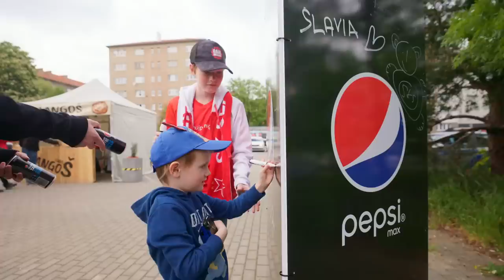𝐌𝐀𝐓𝐂𝐇𝐃𝐀𝐘 | Slavia - Bohemians 6:0 | Museli jsme taky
Třetí vršovické derby během měsíce, třetí triumf sešívaných. Vítězství 6:0 nad Bohemians přineslo řadu silných příběhů, nad všemi ční čtyři branky Václava Jurečky. Slávisti, vítejte u nového dílu formátu MATCHDAY, prvního z nadstavby.
Na co se můžete těšit?

Na bezprostřední dojmy Václava Jurečky, který jako druhý slávista v novodobé historii skóroval v ligovém utkání čtyřikrát. Před 28 lety obdobný husarský kousek předvedl Robert Vágner. Jurečka se navíc trefil ve všech čtyřech vršovických derby této sezony, síť vypnul v součtu sedmkrát.

Po utkání jsme zpovídali Micka van Burena, který si prožil debut s kapitánskou páskou na paži a trenérskému týmu se odvděčil brankou, stejně tak Davidy Douděru a Juráska. Přinášíme i ohlas Ondřeje Koláře, který vychytal desáté čisté konto v ročníku, což je nejvíc ze všech brankářů v lize!

Natočili jsme pro vás rozhovor s Petrem Jandou, dvojnásobným mistrem Ligy se Slavií, který dorazil na utkání se synem Jakoubkem. Jak se Jakoubkovi po úrazu krční míchy daří? A jak si váží pomoci Slavie, která ve spolupráci s Donorem založila na jeho podporu nadační konto?

Před utkáním jsme zavítali do fanzóny, kde se fanoušci mohli zvěčnit nejen s čerstvě nabitou trofejí pro vítěze MOL Cupu, ale rovněž v rámci autogramiády se slávistickými ženami, které v neděli získaly jistotu obhajoby mistrovského titulu. O radost se podělily autorka klíčové branky z derby Tereza Kožárová, brankářka Olivie Lukášová, záložnice Martina Šurnovská nebo Petra Divišová.

Holky, gratulujeme k velkému úspěchu!

Hostem studia Lukáše Strašáka byl kromě Kožárové i Jan Pokorný aka PJ Dokosh, jehož píseň „Kapitán Slavie“ zněla v rámci další slavnostní premiéry projektu Slávistická hudebka Edenem před utkáním.

V novém dílu MATCHDAY toho na vás samozřejmě čeká mnohem víc. Tak ať se líbí, slávisti!